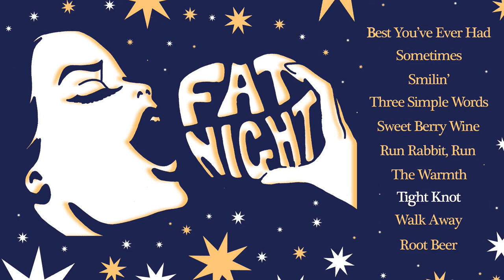Fat Night - Tight Knot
"Tight Knot" from the self-titled album by Fat Night.